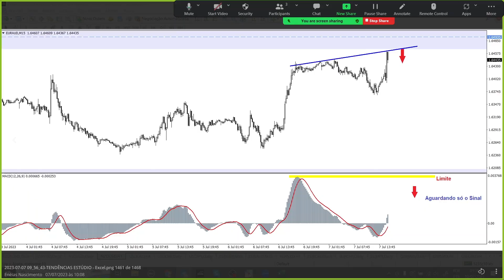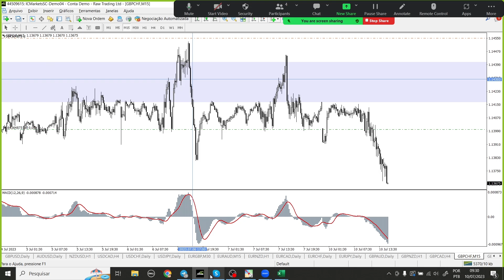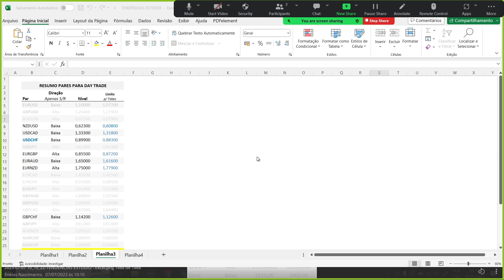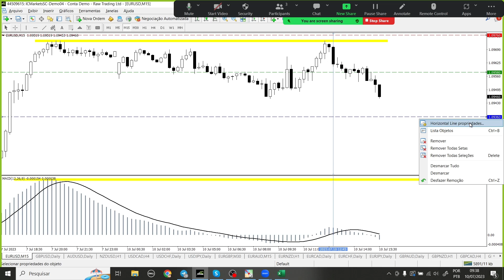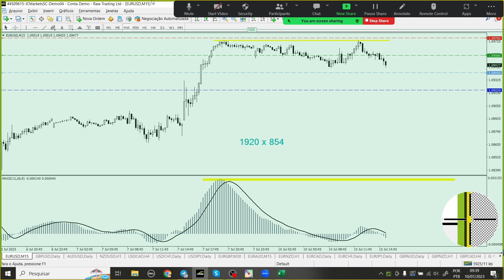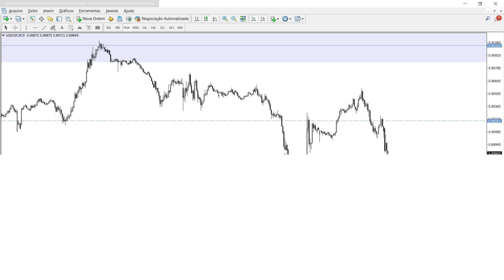Resultados Day Trade Forex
Análise do Mercado Forex e Resultado de Operações de Day Trade

✅📈 Acompanhe análises de mercado e ideias de trades em tempo real no Estúdio Profissional Trader Investidor

Enéias Nascimento
Trader Investidor